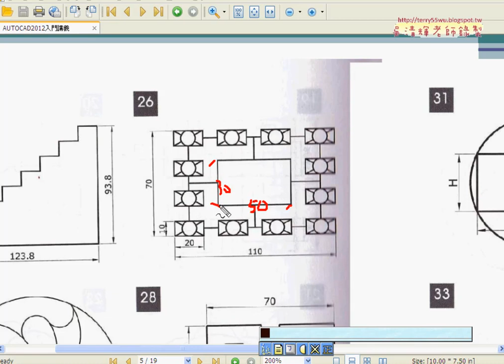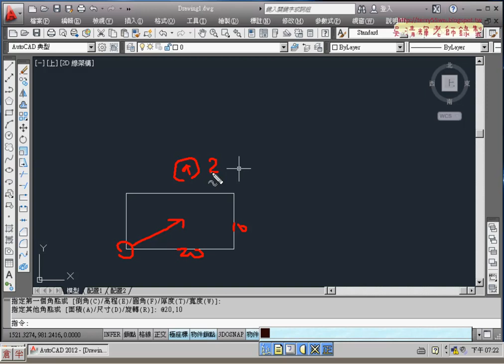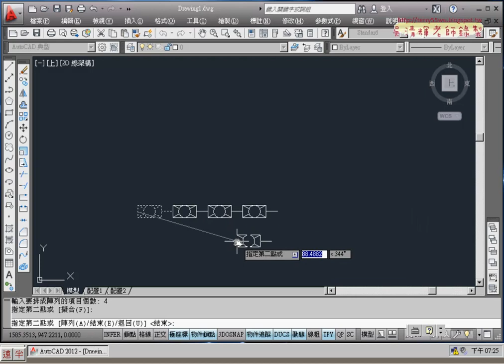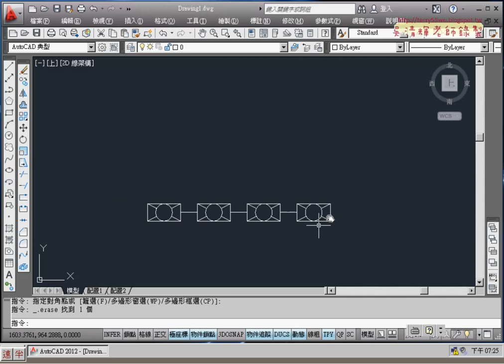01 範例26之1複製陣列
01_範例26之1(複製陣列)
02_範例26之2(複製陣列與追蹤)
03_範例27(環形陣列與畫弧)
04_範例28(環形陣列與拉伸)
05_範例28(TK追蹤指令)
06_範例29(TK追蹤指令與矩形陣列)
07_範例29(TK追蹤指令與複製陣列)
08_範例29(矩形陣列技巧)

課程特色：
1.完全是何沒基礎者學習。
2.不用記任何指令。
3.先熟悉使用環境與基本題。
4.把證照題範例，可學繪圖也可學會證照題，進而取得專業證照。